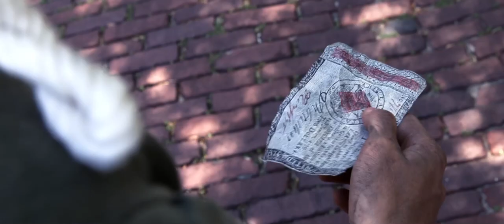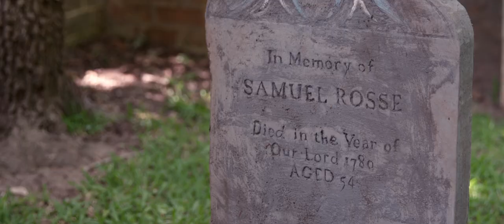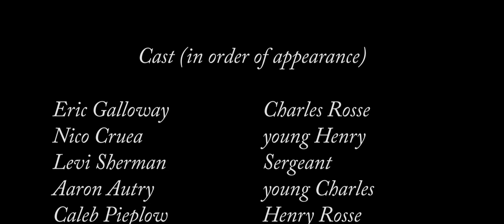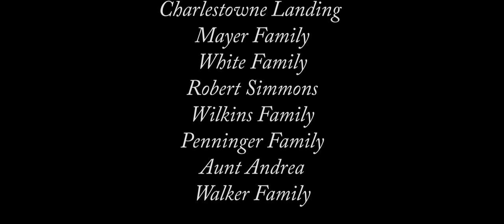Unmerited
Two brothers estranged after a tragic accident, meet unexpectedly years later.

This film was produced for the 2013 168 film contest.